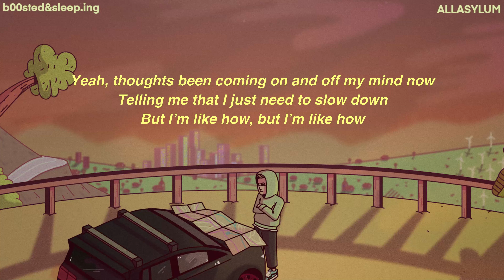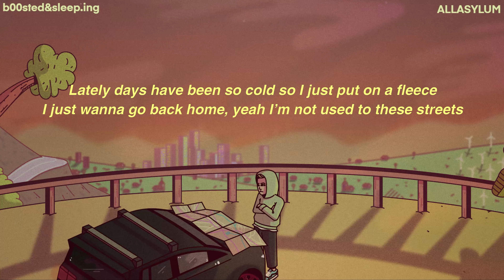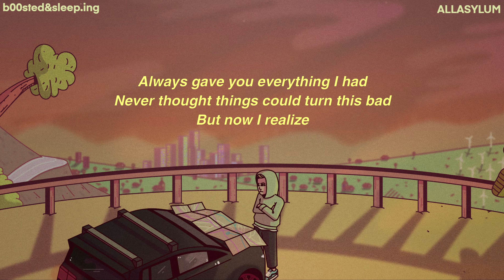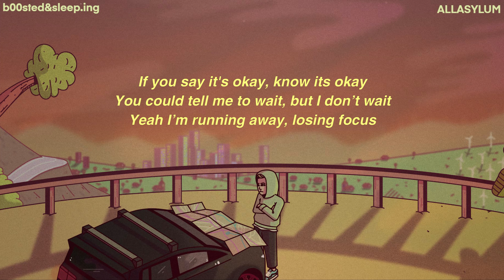Lost & Found - b00sted, sleep.ing [/w lyrics]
🎧  Lost & Found - b00sted,sleep.ing

Produced by: B00sted
Mixed & Mastered by B00sted